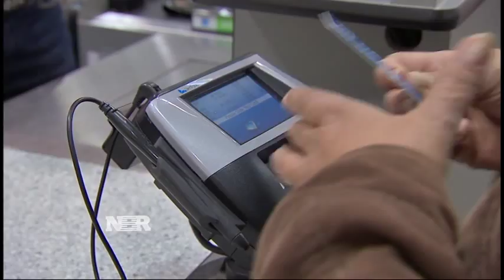Nightly Business Report: Costco strikes a new deal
Costco named Visa and Citigroup its new credit card partners, replacing its exclusive relationship with American Express.